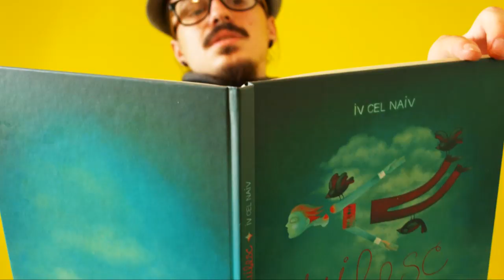Andrei feat. Sergiu & Alex - Eco (Hipster song)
Text: Andrei Ciobanu, Sergiu Floroaia, Alex Mocanu
Voce: Andrei Ciobanu, Alex Mocanu
Productie: Emmanuel Deaconu

* E o parodie - in caz ca nu v-ati prins
* Toate drepturile pentru piesa originala apartin autorului original
* Acesta este un pamflet si trebuie tratat pentru ca altfel se umfla si trebuie amputat simtul umorului